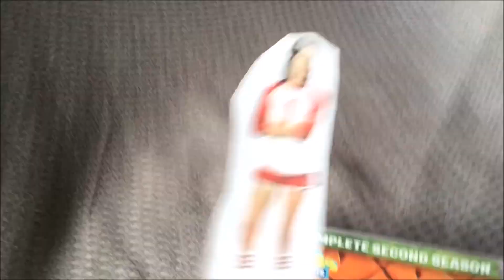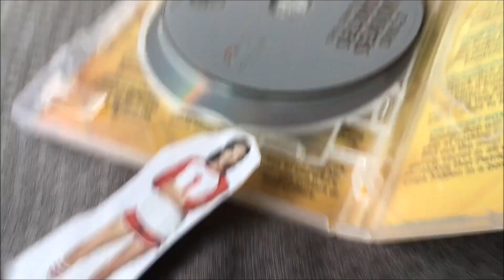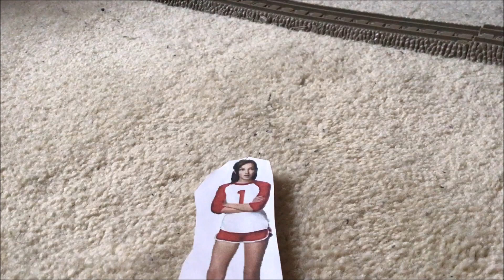Lynn Watches The Paramount DVD Logo